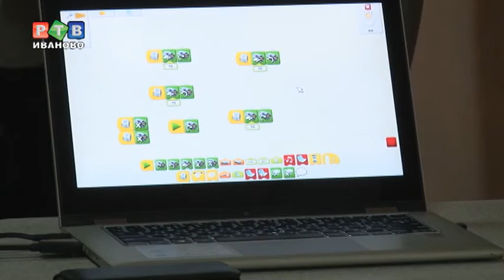Форум инноваций: от ГТО до робототехники